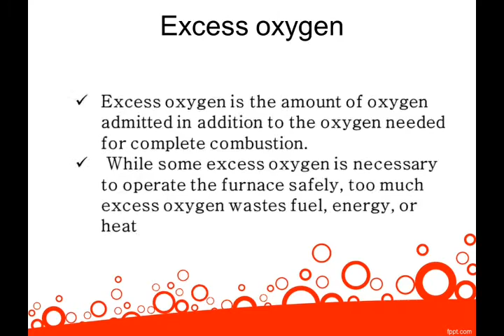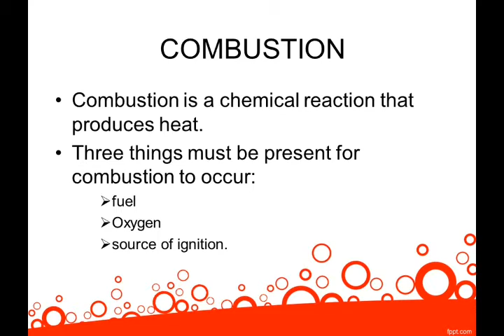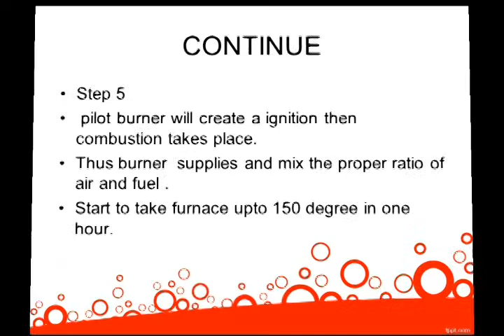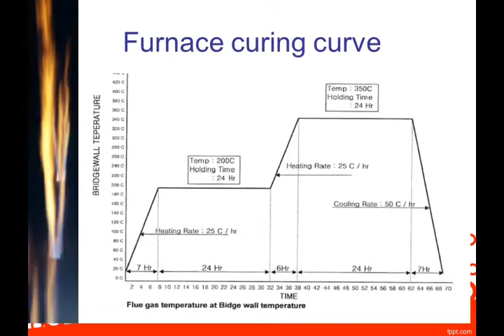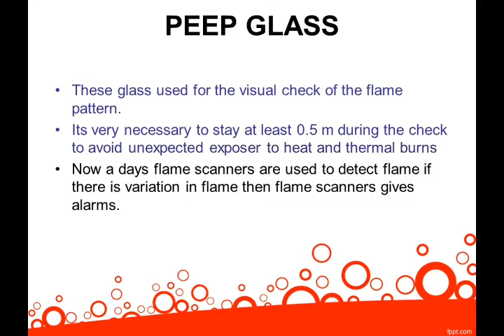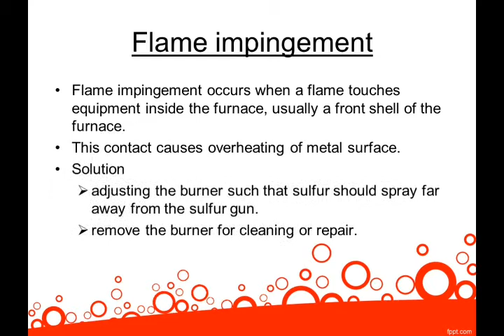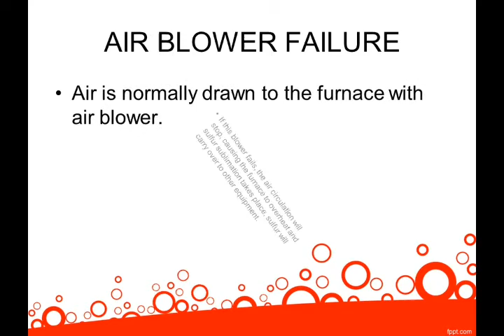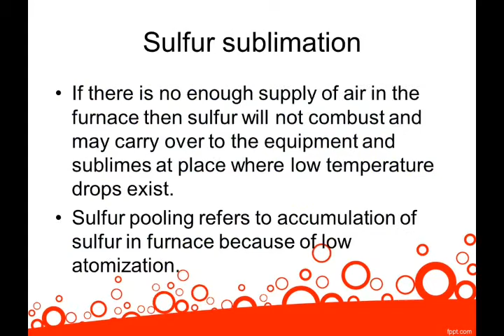Combustion furnace,furnace,sulfur furnace,furnace heating,combustion, sulfur.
Sulfur combustion furnace,where sulfur firing takes place to produce heat and sulfur dioxide. sulfur reacts with oxygen to form sulfur dioxide.